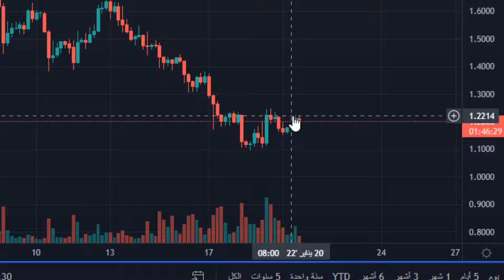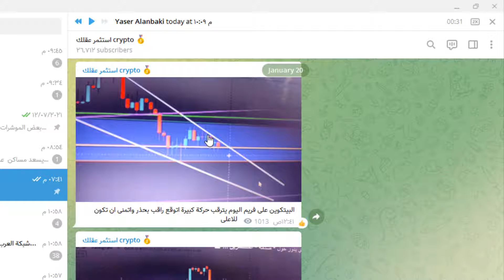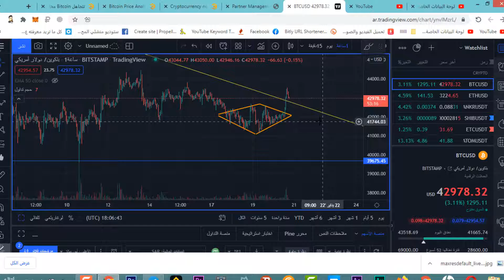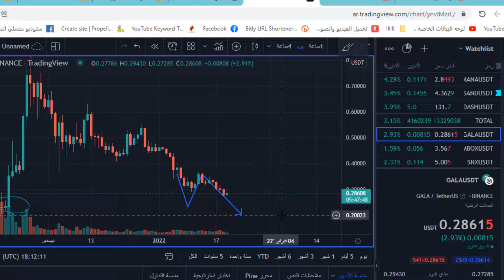البيتكوين اليوم والحركة المجنونة | عملة Gala هل ستنفجر قريبا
تحليل bitcoin  اليوم واخر اخبار العملات الرقمية cryptocurrency تحليل عملة gala ومناطق الاستثمار المناسبة